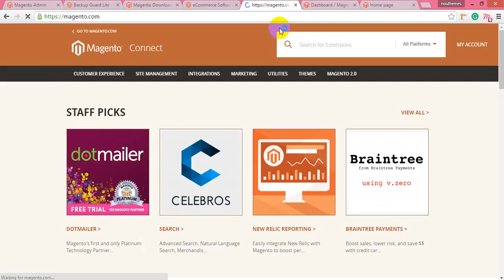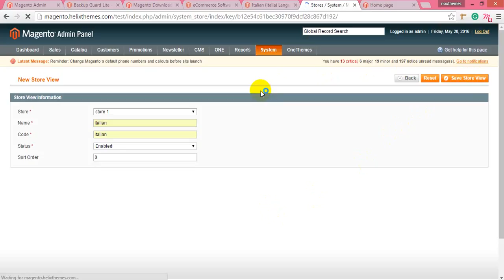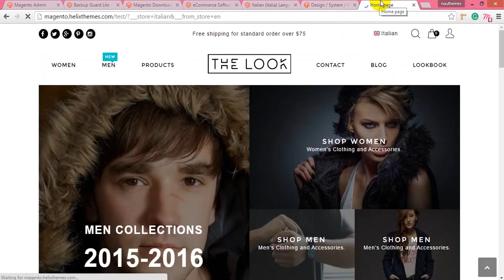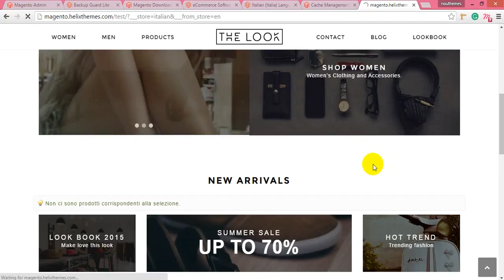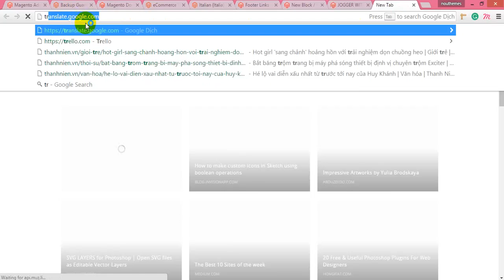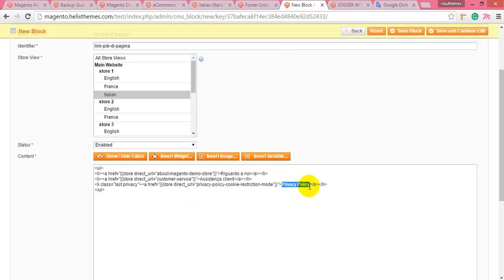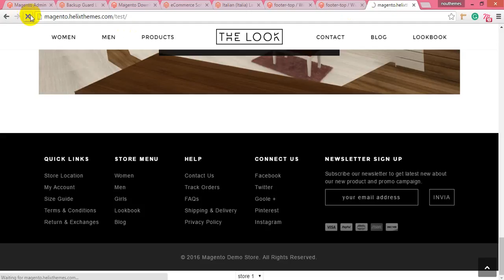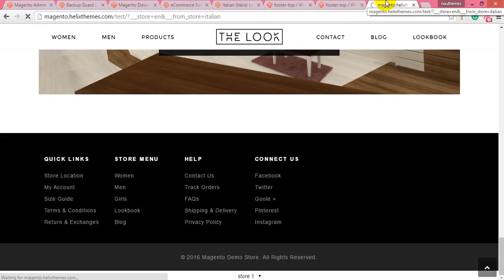Magento - How To Install Muti-language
This video tutorial is going to show you how to install muti-language on your Magento site.